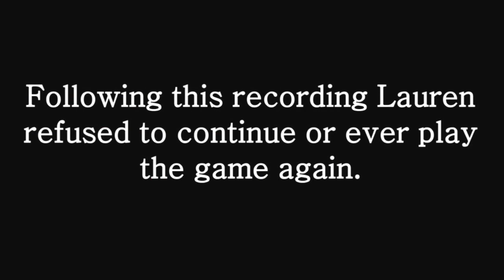My Girlfriend Plays... White Noise: A Tale of Horror (Slender Xbox 360)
This is Lauren Plays... White Noise: A Tale of Horror!
Bought to you by TheRoyalGorilla!

Video created using Roxio Gamecapture by TheRoyalGorilla.